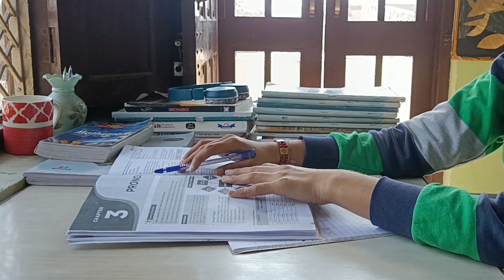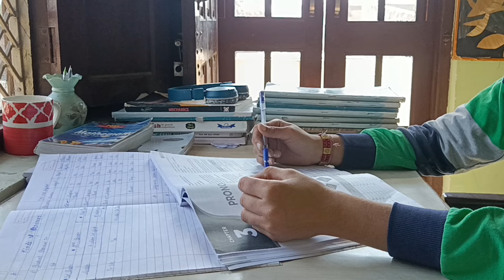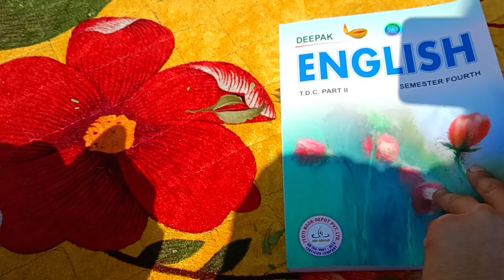Productive Monday Morning Routine | A Day In Life Of SSC Aspirant | Study Vlog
A Day In Life Of SSC Aspirant | Day17🔥366 Days Challenge | SSC Study Vlog

 ( search on telegram - SSC Aspirants📚✨)

Study Motivation
SSC
SSC study vlog
ssc cgl
life of ssc cgl aspirant
full day of ssc aspirant
motivation ssc
ssc motivation
mini vlog
study vlog
a day in life of ssc aspirant
ssc aspirant
ssc aspirant's life
study with me
night study
ssc cgl syllabus
ssc cgl aspirant's life

a day of ssc aspirant
a fay of ssc students

a day of ssc aspirant with job

Queries Solved-

1. How to prepare for ssc exam

2. Daily routine of SSC aspirants

3. Books used for ssc exam

4. Daily life struggle in ssc aspirants life

5. A day in life of ssc aspirants

6. Time table for ssc exam

7. How many hours should ssc aspirants

8. How many ssc aspirants study

9. Study vlog

study vlog

study motivation

study vlog

study timetable

student vlog

study iq

aspirant
selfstudy
a full day study vlog
ssc cgl aspirant study vlog
study vlog of cgl aspirant
study vlog ssc aspirant
study vlog of ssc aspirant
study vlog competitive exam
motivational study video
ssc motivational video
ssc cgl daily study plan
ssc cgl 2023
ssc prepration with college

cgl study vlogs
exam time study routine
honest study vlog
productive study vlog
ssc cgl prepration
Ssc cgl vlogs
1/365 day challange
365 days challange
new year 2024 vlog
new year 2024 study vlog
new approach to crack ssc 2024
I woke up at 4 am
morning study routine
ssc study routine
ssc adda
1 year challenge
2/366 days challenge
365 days challenge
aesthetic study vlog
ssc adda247
ssc cgl score

day17
ssc chsl
ssc gd
study vlog girls

Day 17
ssc Aspirant